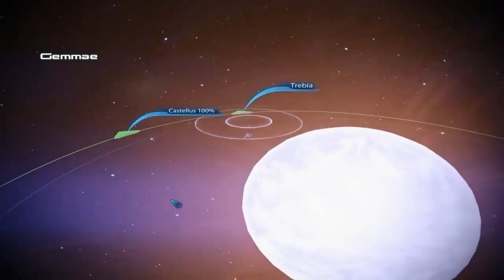Mass Effect 3 [#35] (+18) Prośba Legiona |samotny wędrowiec|Zagrajmy w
Finalna odsłona trylogii science-fiction z komandorem Shepardem w roli głównej. Tym razem Żniwiarze dokonują inwazji na Ziemię, a nasz bohater musi zgromadzić sojuszników i pokonać najeźdźców. Gra łączy mechanikę RPG z systemem walki zapożyczonym z trzecioosobowych strzelanek.